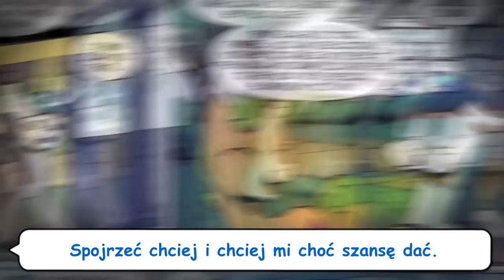ღ Neigh Anything - POLISH COVER (Dixie feat. TheMrurk) ღ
Wesołych Walentynek dla Wszystkich! ღ

Witajcie!
Udało nam się zrobić na czas ten cover i bardzo z tego powodu się cieszymy! Jesteśmy dumni, że mogliśmy nagrać to na Walentynki :) Zawsze można z kimś spędzić czas, nie? Nie musi to być chłopak, dziewczyna. Z przyjaciółmi też jest fajnie :D A ja przesyłam Wam wielkiego całusa i przytulasa! ღ
Dedykacja jest dla Was wszystkich, a szczególnie dla Nickii, która bardzo napracowała się nad tekstem ღ
~ Od Mrurka: Ten cover dedykuję Ani :3
Całusy!

Wokale:
ღ Cadance - MsRarity6

Montaż dźwięku:
ღ Rzulia
ღ MsRarity6

Montaż wideo:
ღ MsRarity6